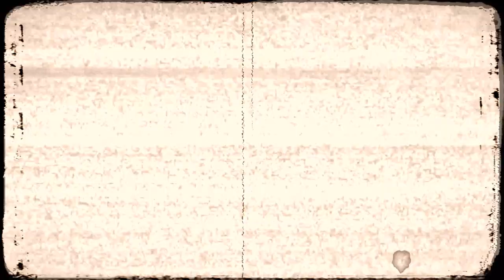FANSKAPT - Blindfooldead (Official Video) 2023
BUY THE FULL EP "Manual For A Slave Generation" at

FANSKAPT:
Pascal-vocals.
David-guitar.
Tomek-bass.
Asp-drums.

Recorded at studio Hiet, Malmoe Dec 22, by Oliver Dahl & FANSKAPT.
Lyrics: Asp
Mastering by Simon Vikokel.
Video: Asp

LYRICS:
What monkey see, monkey will do.
It's their design, the product is you...

Education? Or indoctrination?
Education? Or indoctrination?
Education? Or indoctrination?
Manual for a slave generation...

BLIND FOOL DEAD
Manual for a slave generation... X4

It's still their design, the product is you...
What monkey hear, monkey will say.
It's still their doctrine, you blindly obey...

Education? Or indoctrination?
Education? Or indoctrination?
Education? Or indoctrination?

A follower or a leader?
Be the author or be the reader...